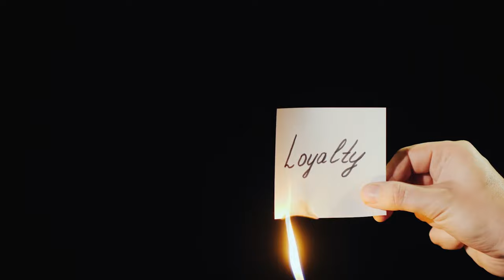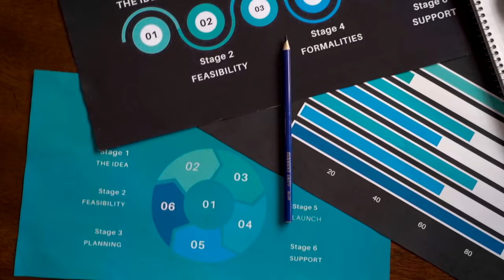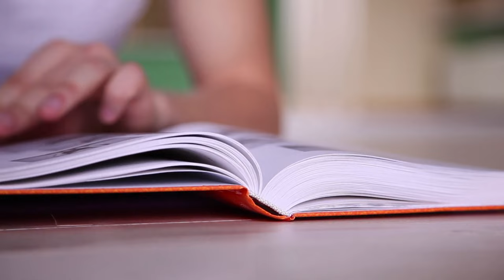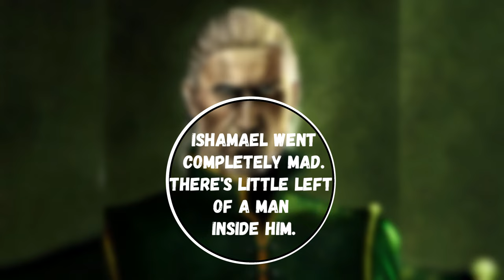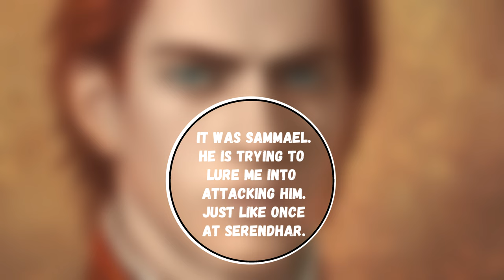Path of the Villain: Sammael - Tal Janin Aelinsar | Wheel of Time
Special thanks to Tatiana Bespalova for gathering all the information about Sammael which is 85% of the script!

When Forsaken enters a bar... | Path of the Villain: Sammael - Tal Janin Aelinsar | Wheel of Time

Let's imagine that you met Sammael in a bar, what would you do?